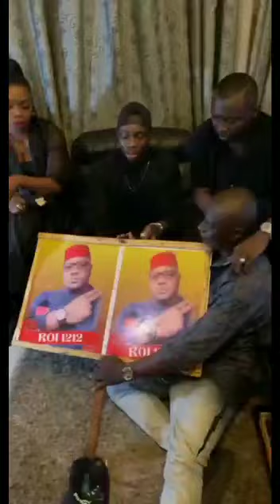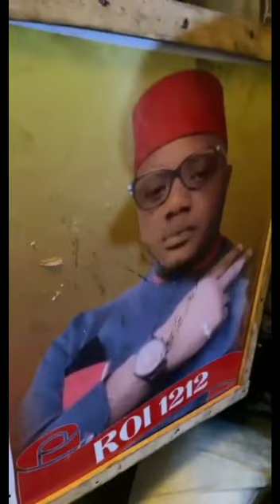Lopère Daloa et son affaire du roi 12 12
A l'aéroport pour accueillir Sidiki Diabaté, Lopère Daloa a demontré une fois de plus son amour pour le roi 12 12